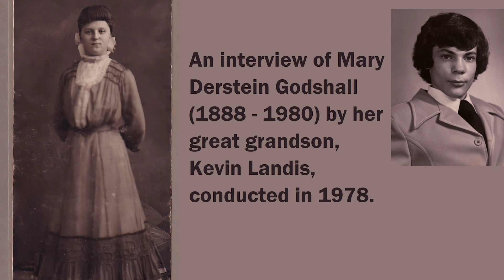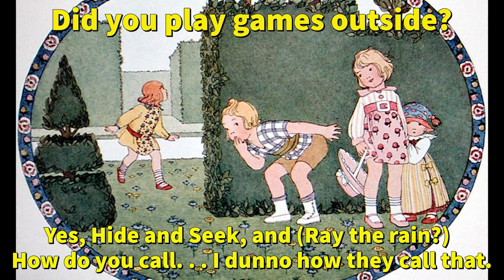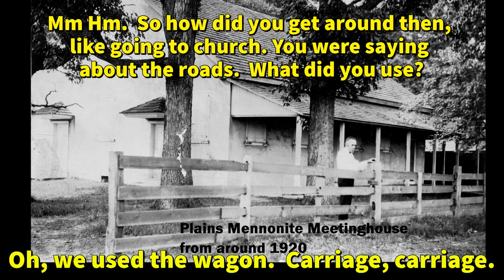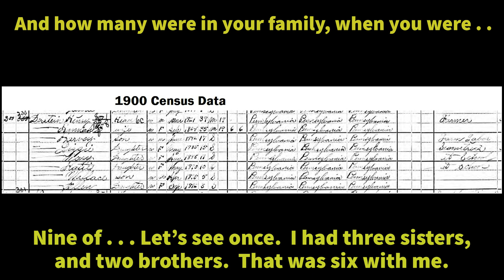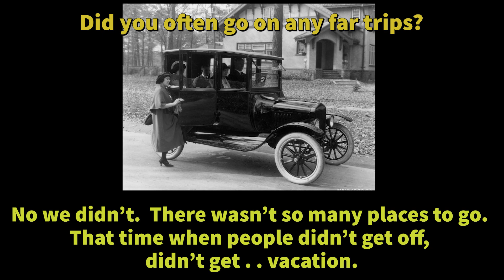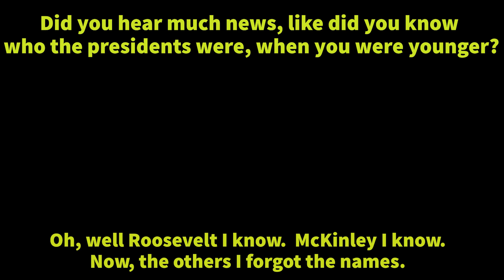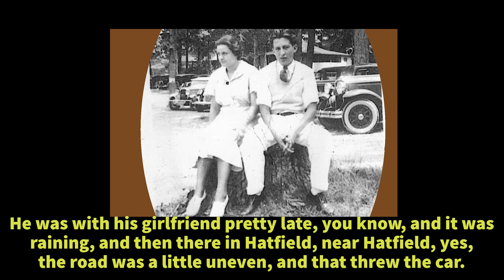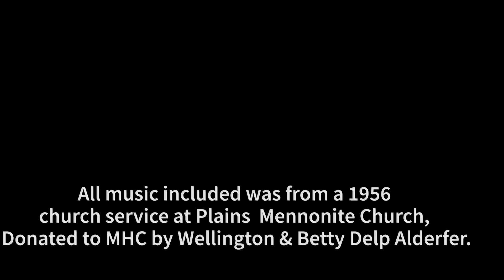Interview of Mary Godshall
For decades, Christopher Dock High School Teacher, Duane Kauffman assigned for his students to interview older relatives.  In 1978, my cousin, Kevin Landis did a great job interviewing my great grandmother "Grammy" Mary Godshall, who was born in 1888.  It was so precious to hear her voice and her PA Dutch accent again, that I was inspired to make this video.
Thanks to the Mennonite Heritage for preserving more than 1000 of these interviews and making them available to the public.  The MHC is an invaluable resource to people seeking to learn more about their PA Dutch ancestors in Eastern Pennsylvania.